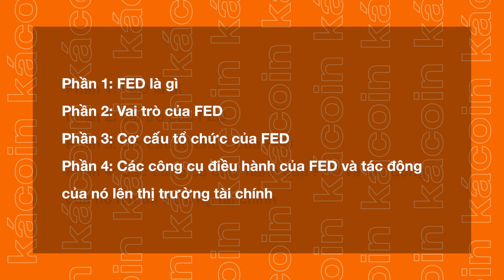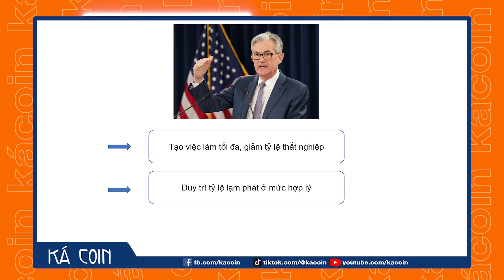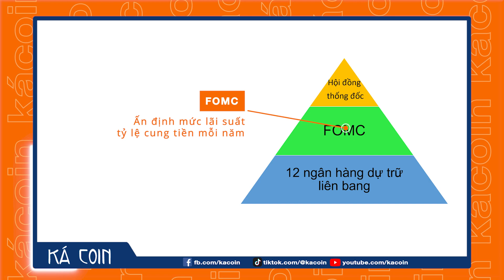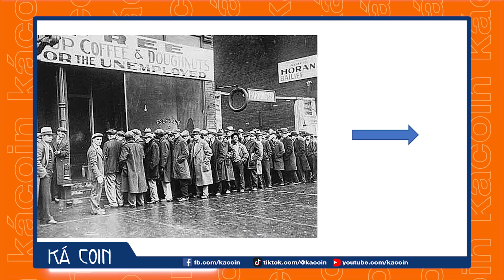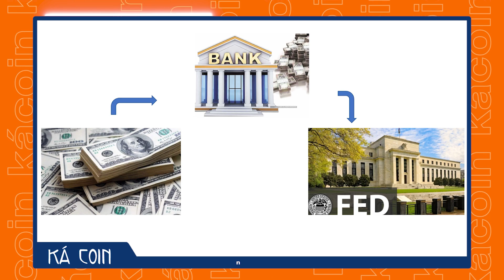FED - Nhà cái số 1 Thế giới | Kênh Ká Coin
FED là gì mà ai cũng sợ? - Nhà cái số 1 Thế giới | Kênh Ká Coin

Lạm phát và lãi suất - Tình hình không ổn cho Bitcoin | Kênh Ká Coin

Ủng hộ bọn mình bằng cách đăng ký Binance qua